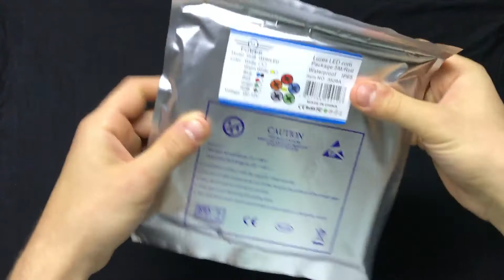Fita LED Azul 3528 12v com Fonte 5 metros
Nós amamos azul, e você?

A incrível Fita LED Azul 3528 12v com Fonte da Iluminim é ideal para colocar no PC, quarto, sala e demais ambientes residenciais e comerciais.

Seu rolo de 5 metros acompanha fonte apropriada para utilização.

Corre agora para o nosso site e adquira já a sua!